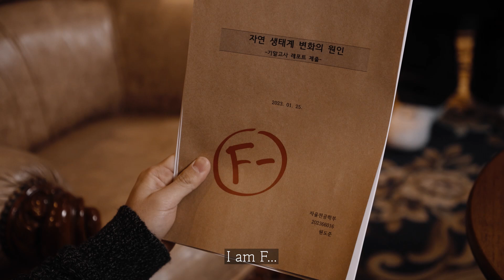원광대 언제부터 이렇게 재밌어진거야, 내 허락도 없이? - 봉황집 막내아들 2화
IMF...
흔들리는 원도준의 눈동자와 원양철의 분노의 눈!
과연 원도준은 원양철의 분노를 잠재울 수 있을까?